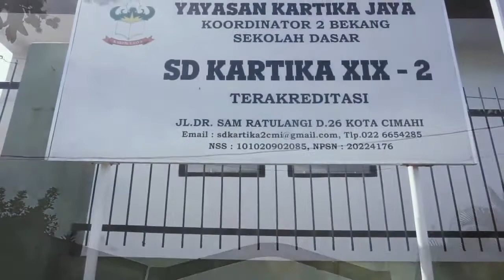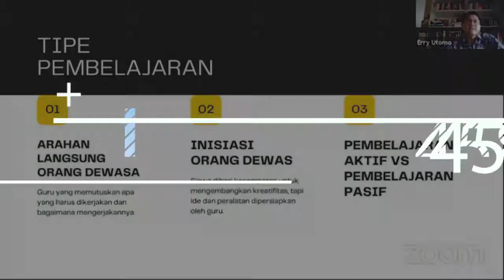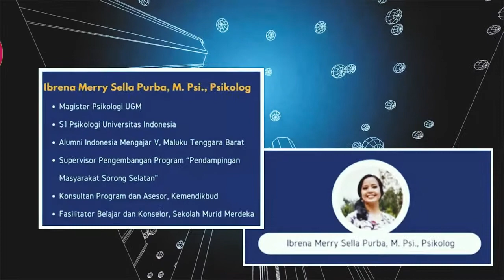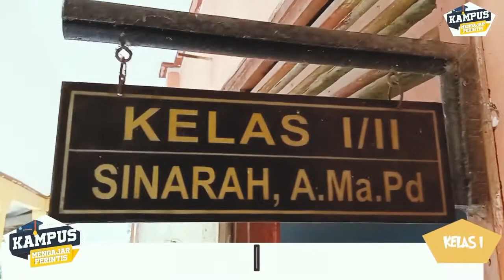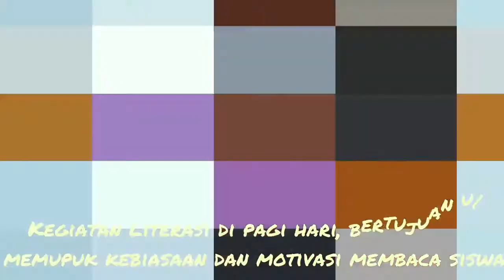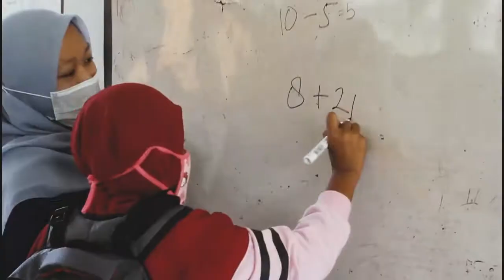Pembekalan Program Kampus Mengajar 2021